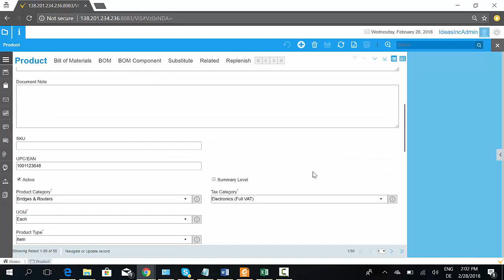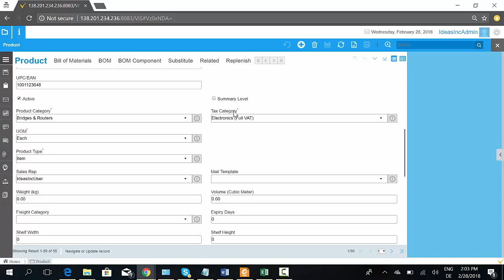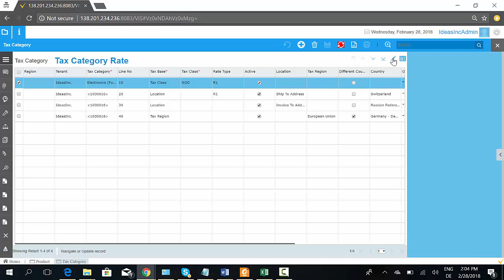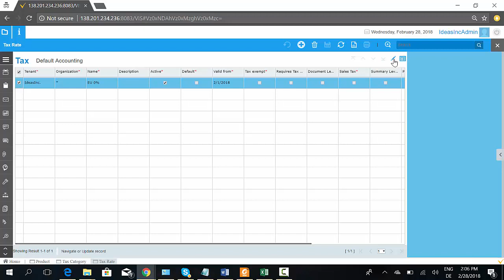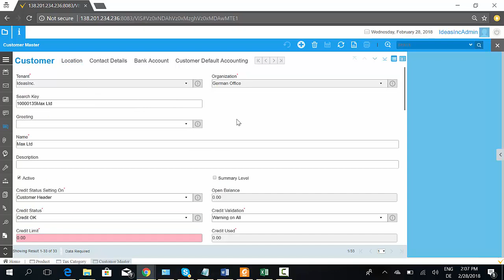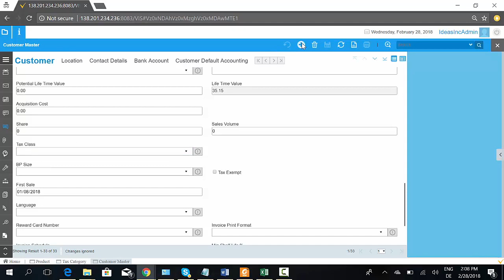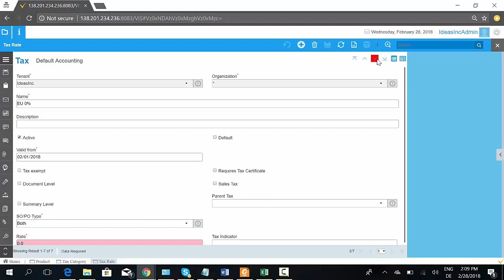VAT Management Demo - Financial Management | VIENNA Advantage Open Source ERP/CRM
VIENNA Advantage Global VAT Engine allows you to handle and localize VAT rules of almost all countries. This video takes you through a quick overview of VIENNA Advantage Global VAT Engine capabilities.

About VIENNA Advantage
We make the digital transformation of your company becomes reality!
VIENNA Advantage is a German business software provider of modern, intuitive, flexible, scalable, and well supported solutions for small, mid-to large-sized organizations, in both private and public sector.

We believe that business software should solve complex problems without being complicated. It should be accessible from anywhere, anytime and it should run smoothly for every user!

We are the developers of the first enterprise level commercial open source ERP and CRM solution with inbuilt document management and business intelligence system.

We help our clients improve their business performance by providing dozens of industry specific ERP solutions. Explore full list of industry verticals ➡️